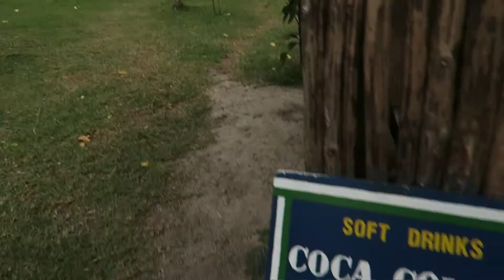BLUE LAGOON ROPE SWING + SUNRISE INSTAGRAM MISSIONS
LOVE YOU ALL GUYS SEE YOU SOON